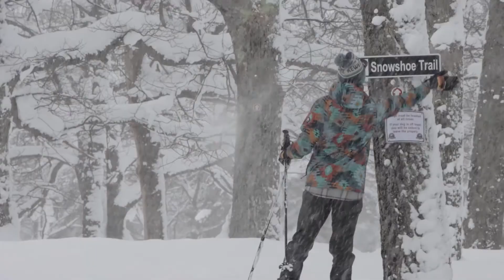Kristin Ojaniemi - Outdoor Videographer 2021 Reel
Some highlights of creating and telling stories across Michigan's Upper Peninsula in 2021.